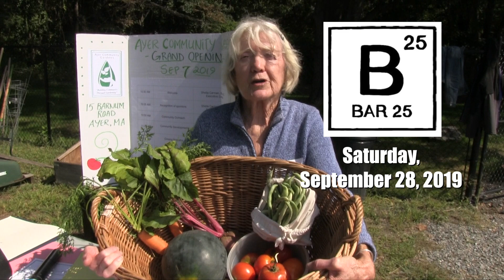Bar 25 and the Ayer Community Garden Fundraiser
PSA for a Fundraiser at Bar 25 on September 28, 2019. Funds will be used for ongoing maintenance and beautification not covered under the Community Preservation Fund Grant.